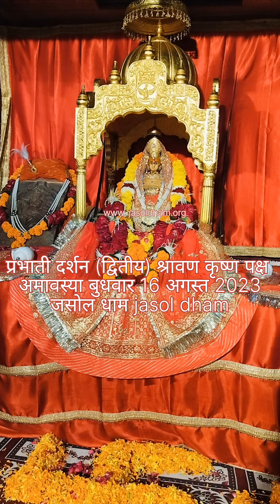।। जय माजीसा ।।आज का दर्शन 16 अगस्त 2023 ( बुधवार ) (द्वितीय) श्रावण कृष्ण पक्ष अमावस्या ।।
।। जय माजीसा ।।
आज का दर्शन 16 अगस्त 2023 ( बुधवार )
(द्वितीय) श्रावण कृष्ण पक्ष अमावस्या
।। जसोल धाम ।।